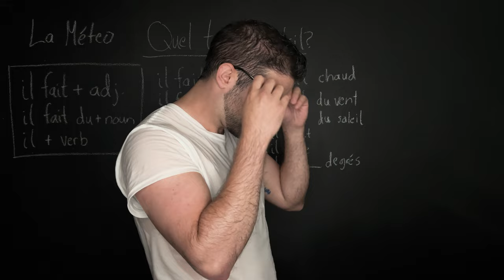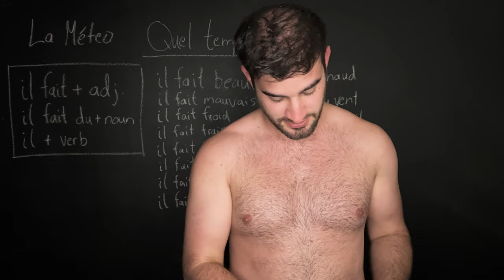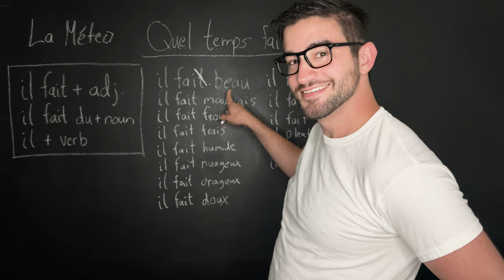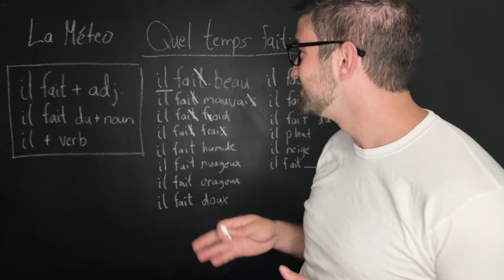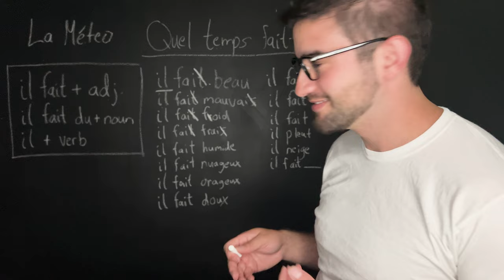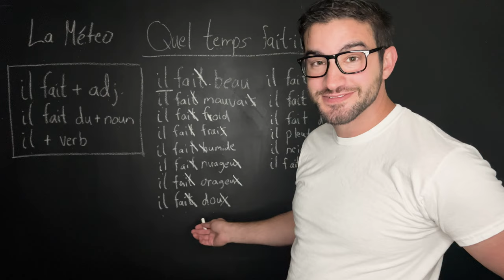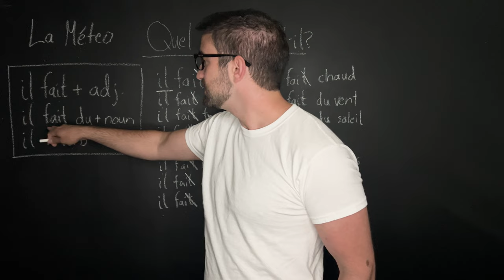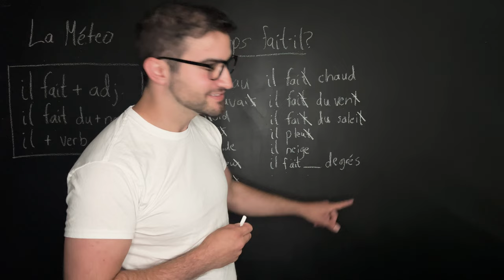ASMR | Spicy French Class | Weather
Your professor teaches you all the terms you need to know to talk about the weather.

00:00 Titles
00:05 Intro
00:55 Getting Dry
03:05 Quel Temps Fait-Il?
04:22 Il fait + adj
11:22 Il fait du + noun
12:52 Il + verb
14:39 Goodnight